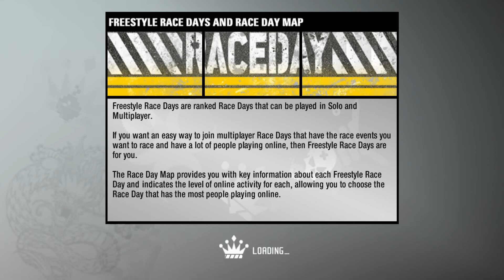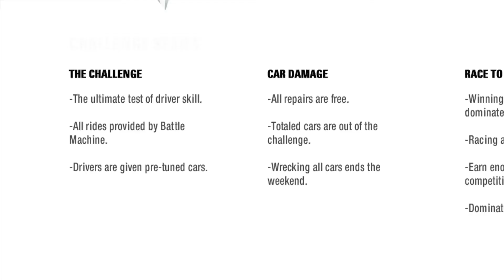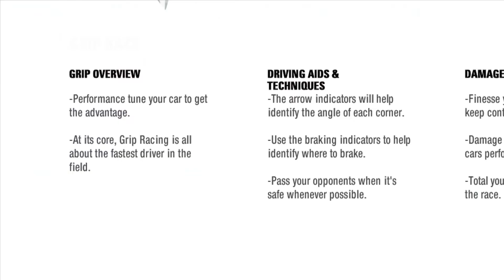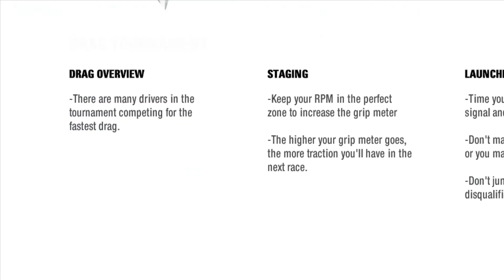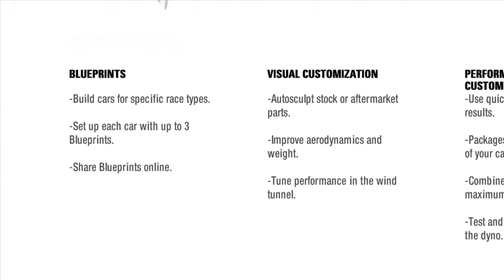Need For Speed ProStreet - CZ Let's play - 1 - Úvodní díl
Let's Play ze hry Need For Speed ProStreet, proč tuhle hru? V Česku ji moc lidí nenatáčelo a když už někdo, tak to stejně nedohráli, takže proto jsem se rozhodl natočit kompletní hru. Po ukončení příběhu natočím ještě pár bonusových dílů a dohraji hru na 100%. Za veškerý feedback budu velmi rád, jen se prosím vyhněte vulgaritě, děkuji.